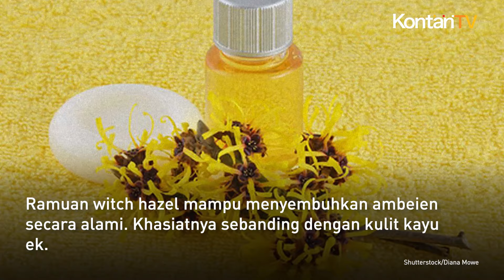8 Ramuan Herbal yang Efektif Mengatasi Ambeien, Cek Daftarnya | KONTAN Info Sehat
Wasir atau ambeien jika tidak diobati akan membuat kita tidak nyaman saat melakukan aktivitas.

Ada beberapa faktor yang menyebabkan ambeien.

Sebut saja kurang serat, duduk di toilet dalam waktu yang lama, mengejan saat buang air besar, sembelit kronis atau diare, hingga kehamilan.

Ketika itu mulai membengkak, menimbulkan ketidaknyamanan, dan terjadi peradangan sehingga memunculkan wasir, ramuan herbal dapat Anda pilih sebagai obat.

Berikut adalah delapan ramuan herbal untuk mengobati ambeien yang dapat Anda coba seperti yang dikutip dari Kompas.com dan Grid.id:

1. Kunyit dan Gel Lidah Buaya

Kunyit memiliki sifat anti-inflamasi yang dapat membantu mengobati peradangan yang perlahan-lahan akan menyembuhkan wasir.

Di sisi lain, gel lidah buaya menenangkan jaringan yang meradang yang terkait dengan wasir.

2. Kunyit dan Petroleum Jelly

Obat ini mengharuskan untuk membuat salep kunyit dengan mencampurkan masing-masing kunyit dan petroleum jelly.

3. Ramuan daun seribu

Tumbuhan satu ini mengandung proazulen, seskuiterpen, minyak atsiri, dan juga zat tanin.

Daun seribu memiliki efek anti-inflamasi dan menenangkan kram.

4. Kunyit dan Minyak Kelapa

Minyak memiliki penghilang rasa sakit dan sifat antibakteri mengobati wasir dengan cepat.

5. Ramuan teh

Teh yang biasa digunakan di antaranya: chamomile, calamus, adas, senna dan frangula.

6. Ramuan chamomile

Menurut Healthy Hildgard, bunga chamomile terbukti mampu meredakan peradangan, dengan cara mencampurnya ke dalam air mandi.

7. Ramuan kulit kayu ek

Ramuan kulit kayu ek mampu menghentikan atau memperlambat pendarahan.

8. Ramuan witch hazel

Ramuan witch hazel mampu menyembuhkan ambeien secara alami. Khasiatnya sebanding dengan kulit kayu ek.